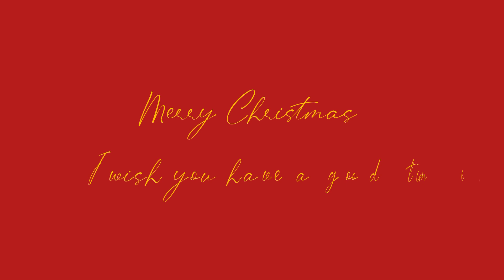Christmas Vlog |Oui Wonderful